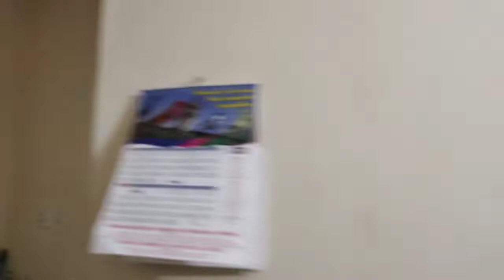Sticky rice flour (pita) with pork meat Bodo traditional food